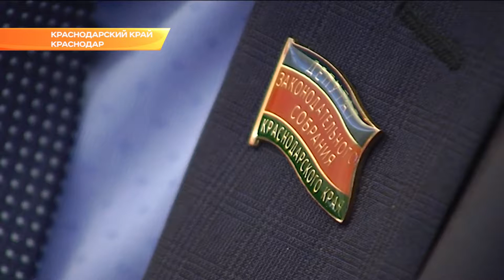Доходная часть бюджета Краснодарского края в 2019 превысит 272 млрд руб. Новости Сочи Эфкате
Бюджет распланирован на три года. Депутаты одобрили предложения, которые внес губернатор Кубани. Вениамин Кондратьев заявил, что основная часть денег будет направлена на социальную сферу. На это выделят почти 70% средств из краевой казны. Со следующего года в регионе на 5% повысят заработные платы всем бюджетникам. А также проиндексируют социальные выплаты и стипендии.